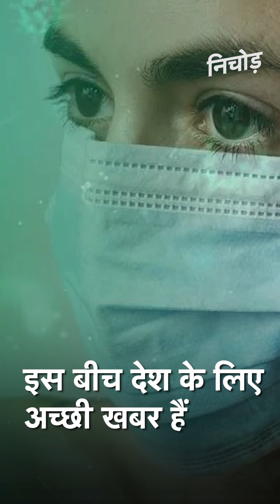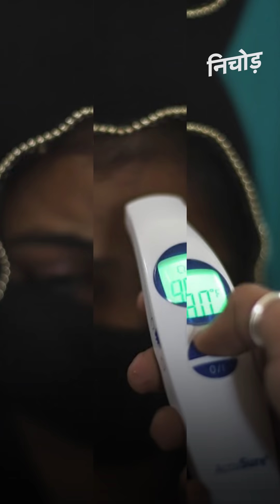भारत में भी होगा Oxford वाली vaccine का human trial, लगभग 1000 रुपये में मिलेगी वैक्सीन I Kadak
सीरम इंस्टीट्यूट ऑफ इंडिया (Serum Institute of India) ने कहा है कि वह सभी आवश्यक अनुमति मिलने के बाद ऑक्सफोर्ड यूनिवर्सिटी (Oxford University) और एस्ट्राजेनेका (AstraZeneca) द्वारा विकसित की जा रही कोरोना वैक्सीन (Corona Vaccine) कैंडिडेट का ट्रायल (human trial) अगस्त के अंत भारत में शुरू करेगी.भारत में करीब 1500 लोगों को यह वैक्सीन दी जाएगी. इस टेस्ट के नतीजे भी नबंबर तक आ सकते हैं.सीरम इंस्टिट्यूट ऑफ इंडिया दुनिया की सबसे बड़ी टीका निर्माता कंपनी है.

India will ensure regulatory facilitation and actively consider supplementing resources for expediting the Serum Institute of India's phase 3 trial of a vaccine for COVID-19 developed by Oxford University.
With the trials of COVID-19 vaccine being developed by AstraZeneca and Oxford University showing encouraging results, the Serum Institute of India (SII) had on Monday said it will apply for a license from the Indian regulator to start clinical trials of the shot in a week's time.